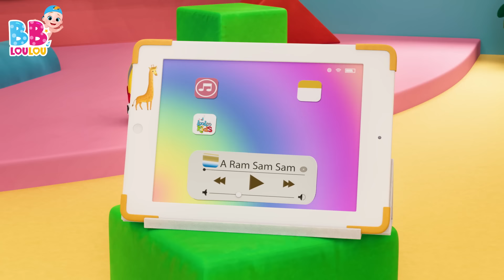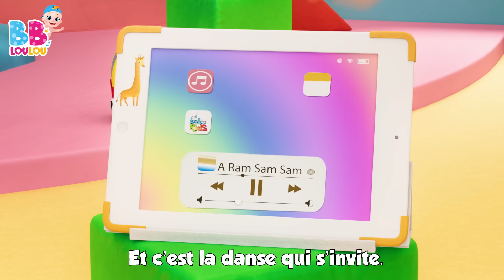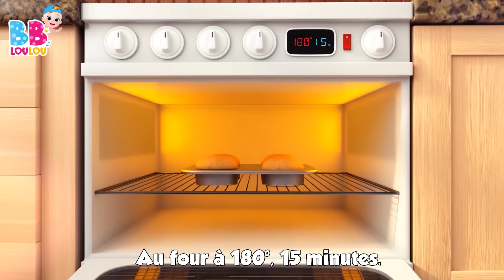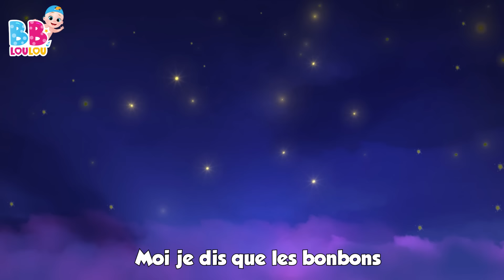🎶😄A Ram Sam Sam - Chansons à gestes pour bébé - Comptines Bébé - LooLoo Kids Français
🌟 Bienvenue à tous les amis de la musique et des chansons pour enfants ! 🎶

Nous avons une chanson spéciale à partager avec vous aujourd'hui, et elle s'appelle "A Ram Sam Sam". Cette chanson est pleine de rythme et de mouvements amusants qui vont faire danser et chanter les petits et les grands. 🕺💃🎤

Dans cette chanson, nous vous invitons à lever les mains en l'air et à suivre les mouvements joyeux. "A Ram Sam Sam" est une chanson qui promet une journée pleine de plaisir et de rires pour les enfants du monde entier ! 🎉🙌

Au fur et à mesure que la musique avance, elle devient de plus en plus rapide, et les enfants peuvent s'amuser à chanter et à danser plus rapidement. C'est une chanson qui invite tout le monde à participer et à s'amuser ensemble. 🙆‍♂️🙆‍♀️

"A Ram Sam Sam" est une chanson qui célèbre la joie de la musique et de la danse, parfaite pour toutes les occasions. Nous espérons que vous avez apprécié cette chanson entraînante autant que nous ! 🎵🎈

Il est temps de dire au revoir, mais restez à l'écoute pour plus d'aventures musicales à venir ! 👋🌟🎶

00:00:00 - A Ram Sam Sam
00:02:40 - Enroulez le fil
00:04:28 - Petit Chat, Petit Chat
00:06:00 - Laraignee Gipsy
00:07:36 - Un petit doigt
00:08:42 - Tete, Epaules, Genoux et Pieds
00:10:11 - Pommes et Bananes
00:12:41 - Cocorico
00:14:07 - Meunier tu dors
00:15:42 - Mon petit loup
00:17:53 - Les roues de lautobus
00:19:58 - Bingo le Chein
00:21:54 - Frere Jacques
00:24:06 - Les Petits Poissons Dans lEau
00:26:12 - Les lapins endormis
00:28:04 - Zigalou
00:30:26 - Un gateau
00:31:23 - Une patate, deux patates
00:33:07 - Johny Johny Oui Papa
00:34:50 - Passe ma cherie
00:36:22 - Ma petite abeillie
00:38:03 - Faisons un cupcake
00:40:36 - Le fermier dans son pre
00:42:34 - Un, Deux. soulier boucle
00:43:33 - Choubidoudou
00:45:07 - Cinq petits singes
00:47:21 - Dans la ferme de Mathurin
00:49:06 - Ce petit cochon
00:50:53 - Joue a Cache-Cache
00:52:41 - Ah! Les Crocodiles
00:55:01 - He Diguedon Don
00:56:36 - Pluie, pluie, va-ten loin
00:58:51 - Brioches de Paques
01:00:04 - Bee, bee, mouton noir
01:01:12 - Ah ! Vous dirai-je, maman